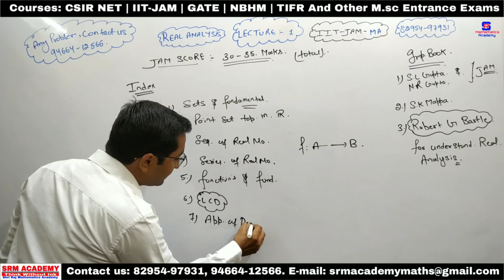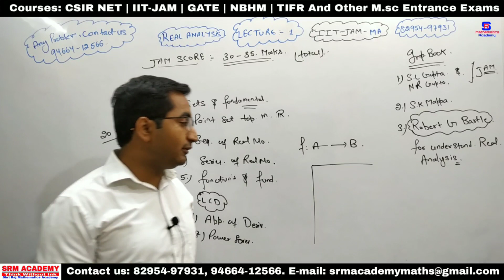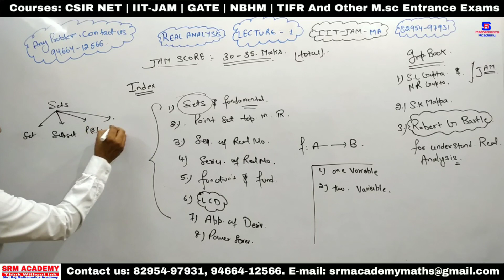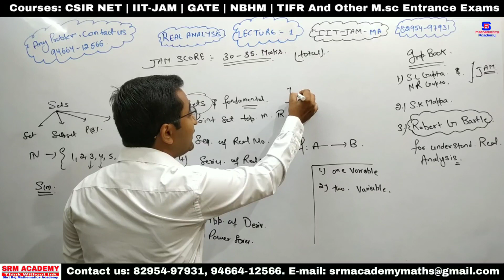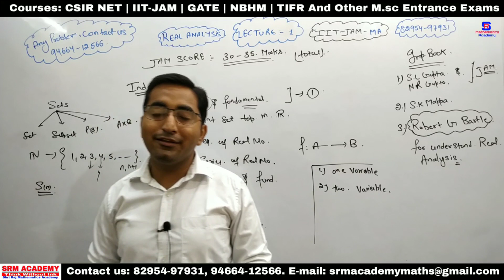Introduction To Real Analysis for IIT-JAM Maths 2020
To get our exclusive courses for CSIR NET | IIT-JAM | GATE | TIFR | NBHM
Download
SRM ACADEMY: Learning App from Google play store
Apply ORG CODE : TNGEO and then click verify

With love
SRM AcademyMaths

iit jam mathematics differential calculus,
iit jam mathematics differential equations,
iit jam 2020 mathematics differential equations,
details of iit jam mathematics,
syllabus of iit jam mathematics,
syllabus of iit jam mathematics 2021,
iit jam mathematics paper,
iit jam mathematics question paper 2018 pdf,
iit jam 2019 mathematics question paper,
iit jam mathematics sequence and series of real numbers,
iit jam mathematics topper,
iit jam mathematics topper strategy,
iit jam mathematics video lectures,
iit jam mathematics vector calculus,
iit jam in mathematics,
iit jam math book,
iit jam math books